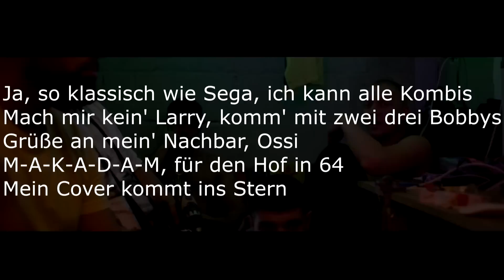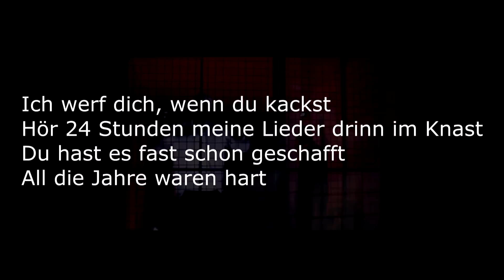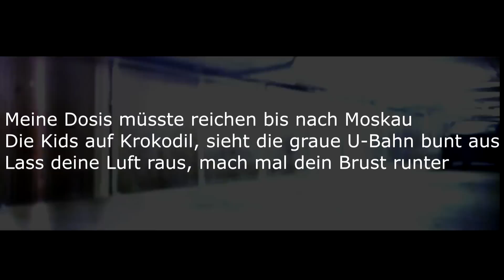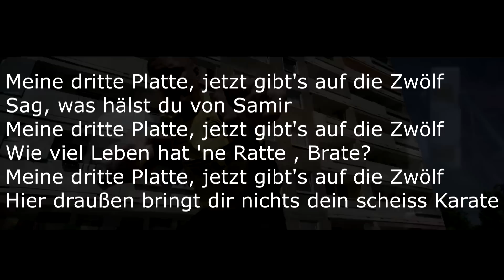Olexesh - 64 KAMMERN (LYRICS) (SONGTEXT)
Der neue Track vom Album Makadam ist seit dem 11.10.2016 öffentlich und ich habe so schnell wie möglich euch die Lyrics dazu bereit gestellt. (12.10.16 Video Upload 01:35)

Die Lyrics findet ihr auch unter rapgenius

Olexesh Makadam 64 Kammern Lyrics Songtext Bratan Purple Haze Dope Weed 385ideal ideal 385 ideal